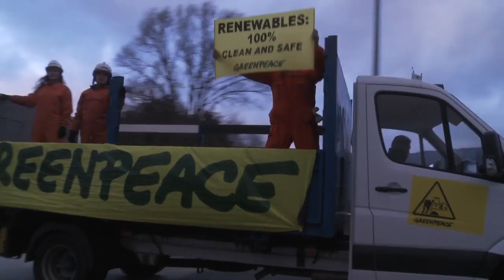A campainer in Spain - Action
How does it feel to be a campainer on the ground ?